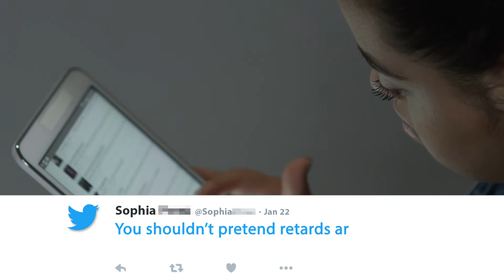2017 NoGoodWay Video feat Madison Tevlin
The NoGoodWay Campaign for Special Olympics aims to end the use of the R-word (retard) in everyday conversation.

Special Olympics athletes and YouTube star, Madison Tevlin have voiced how harmful the use of the R-word is to them. We are committed to supporting Special Olympics athletes and those living with an intellectual disability.

Join us in this anti-bullying movement to eliminate the use of the R-word through the NoGoodWay for Special Olympics Campaign.

To learn more visit Facebook.com/nogoodway